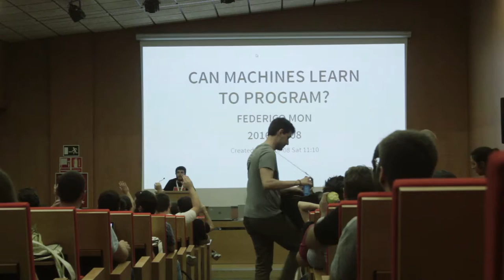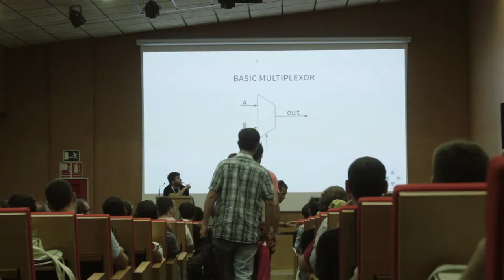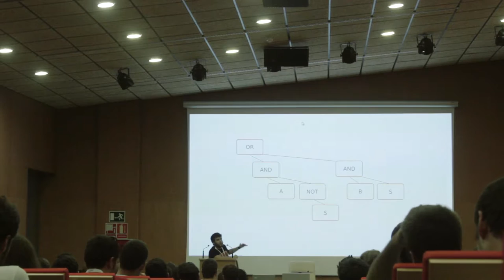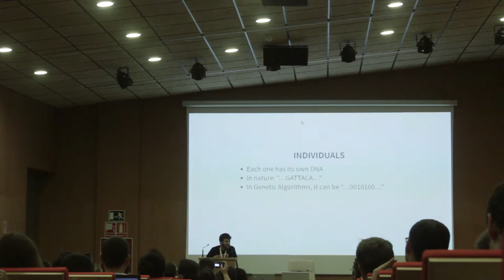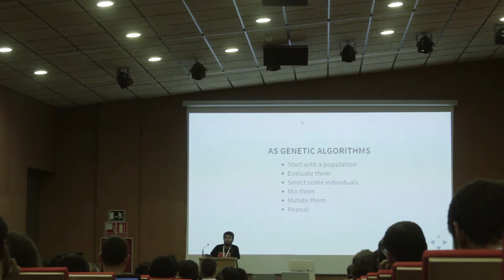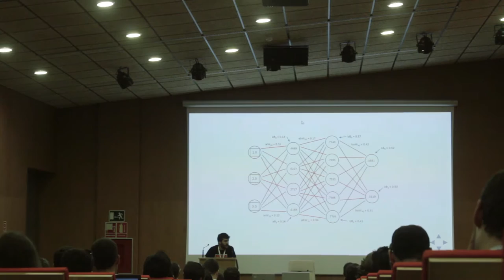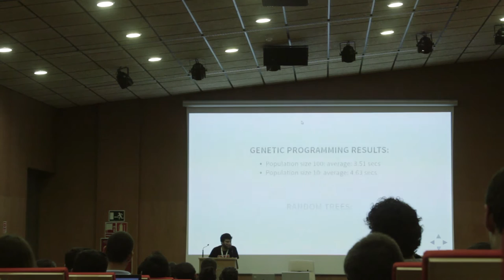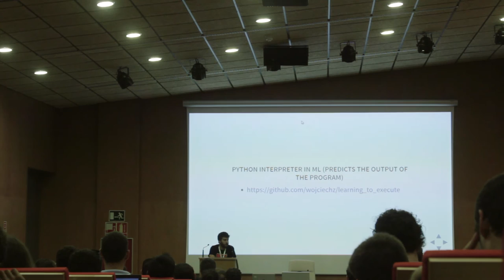Federico Mon - ¿Puede la máquina aprender a programar? - PyConES 2016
¿Puede un ordenador quitarme el trabajo? ¿Podría el ordenador programar lo que yo le indique? En esta charla veremos cómo representar el código de manera que el ordenador pueda entenderlo (y viceversa) y aplicaremos diferentes técnicas de inteligencia artificial para tratar de que la máquina programe por su cuenta.